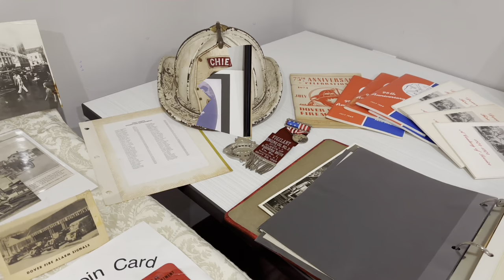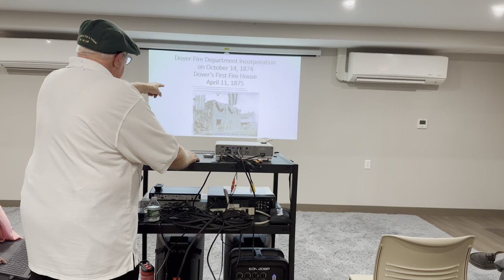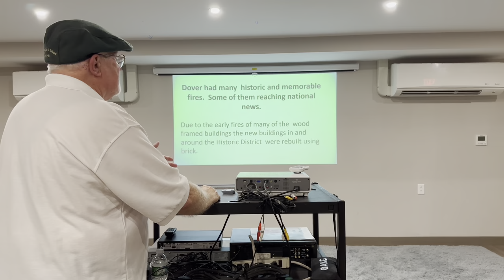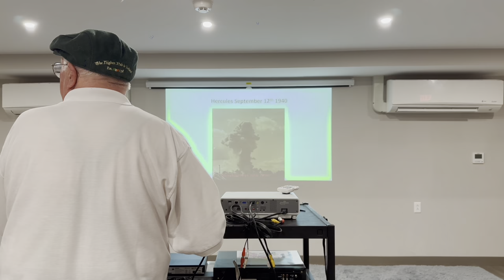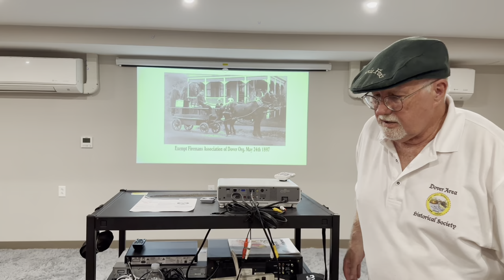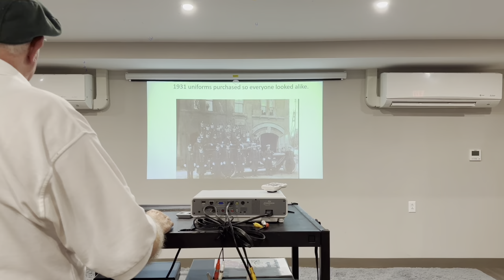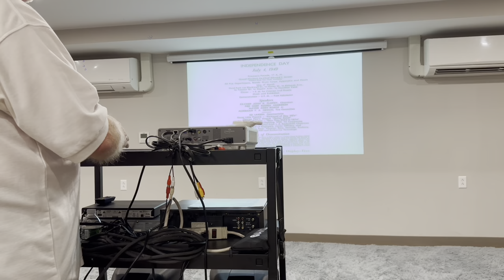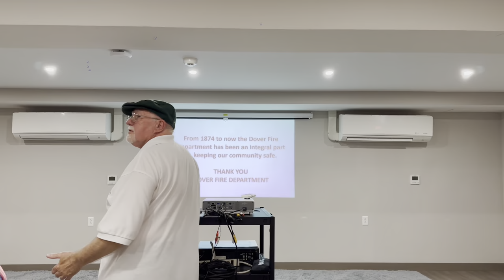EARLY HISTORY of the DOVER FIRE DEPARTMENT / DOVER NJ 2023